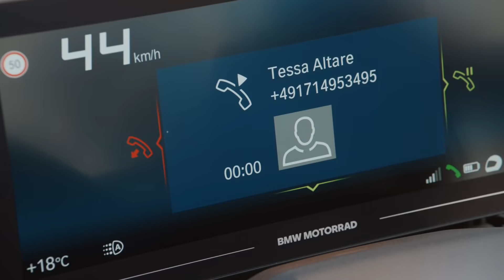The new BMW CE 04 – Powerful and Energetic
The all-new BMW CE 04 is here! Discover what ElectricRide on two wheels feels like. Built to set new boundaries in regard of electric driving, this scooter is the perfect addition to a forward-thinking and urban lifestyle.

All you need to know